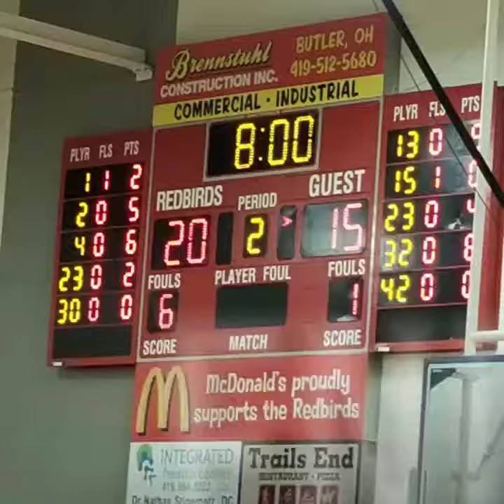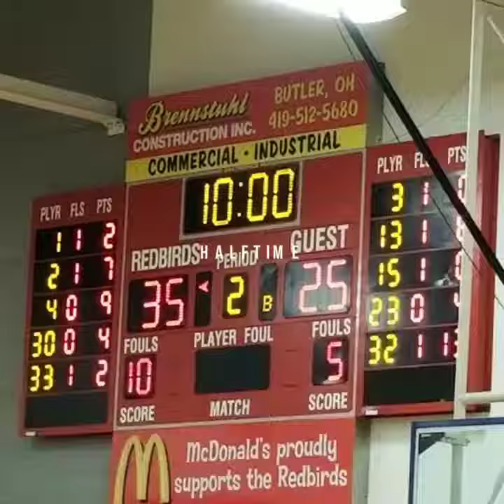Loudonville 67, Northwestern 46